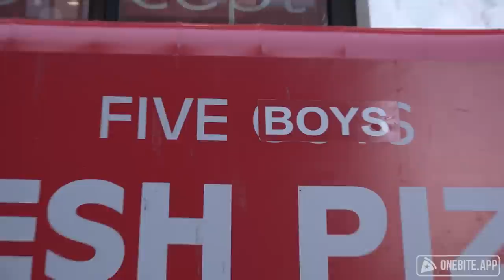Barstool Pizza Review - Five Boys (New York, NY)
Dave finishes his NYC trip with Five Boys, which was definitely not called Five Guys and had to change their name because a certain burger joint was not happy.